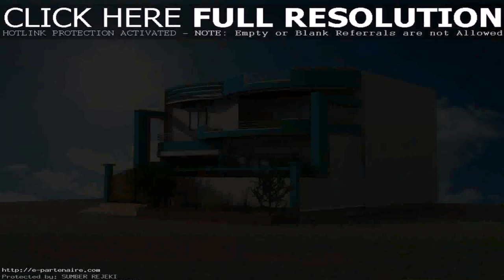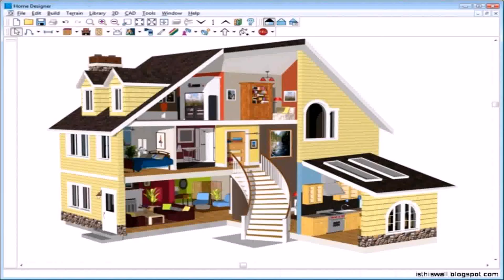Indian Home Exterior Design Software - Gif Maker DaddyGif.com (see description)